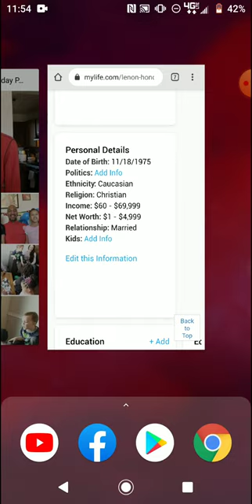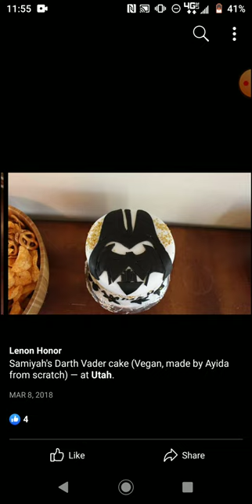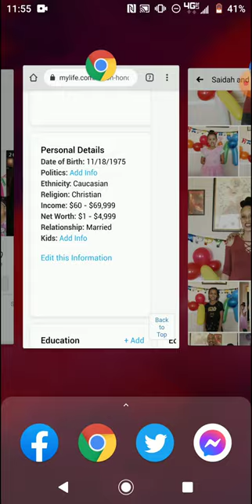Lenon Identifies as Caucasian smh